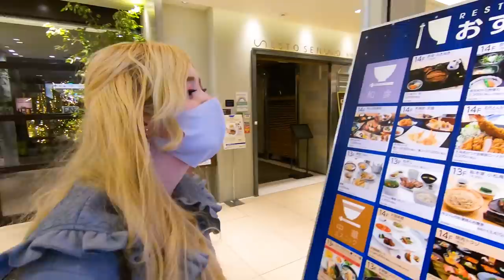天ぷら茶漬け？UK女子が感動の天麩羅づくし【外国人の反応】和食に舌鼓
元アイドル外国人が苦手だった牛肉をしゃぶしゃぶ【ロシア人美女の反応】日本スゴイ

オランダ美女をおもてなし！居酒屋の海鮮料理と鶏鍋に大感激【エラフレイヤ】外国人の反応

UK女子が苦手だった蕎麦に感動❗️最高の信州そばを堪能【外国人の反応】日本酒、天ぷら

ロシア人が京料理の和居酒屋で初めての日本食に感動【外国人の反応】和牛と刺身、旨過ぎ

ハンガリー人が米沢牛すき焼きに感動【外国人の反応】日本酒、日本食が大好き

初しゃぶしゃぶ！食わず嫌いのチュニジア人が和牛に大感激【驚き】外国人が日本食に感動

海老天ぷら？初めての蕎麦に感動した可愛い外国人女子の反応！海外の反応

ウナギ！？日本食って凄い！アメリカ人が初めての鰻料理に感動、外国人の反応

生卵と和牛？外国人が初めてすき焼きを食べてみた。高級牛肉へ外国人の反応

アメリカ人が初めてウナギを食べたら感激して衝撃を受ける。外国人の反応

初めての寿司ネタにも挑戦、外国人と高級寿司ランチを楽しむ。鮨を食べた海外の反応、Sushi

アメリカ人が初めての軍鶏鍋に大満足！外国人が日本食と酒を堪能、海外の反応

外国人が美味しい鰹のたたきを食す。初の日本食に反応は？和食に海外の反応

神戸牛ステーキに感動、外国人モデルと六本木で和牛ランチを楽しむ。海外の反応 Kobe beef